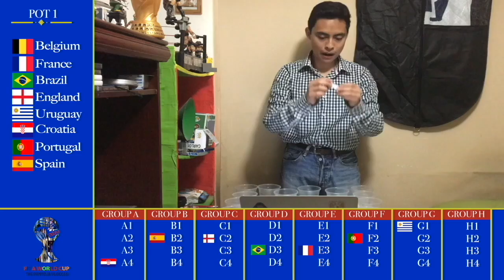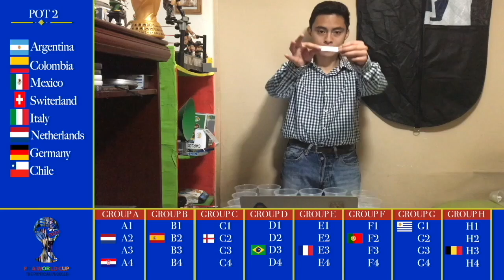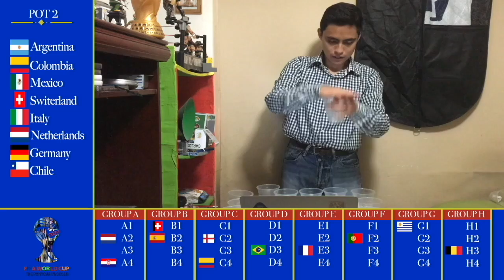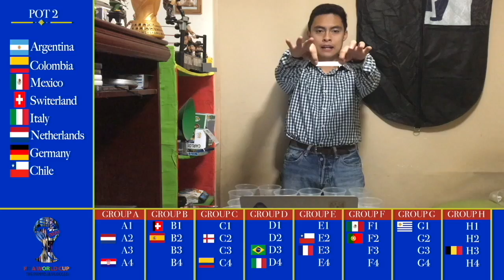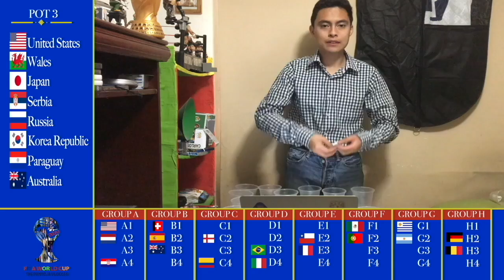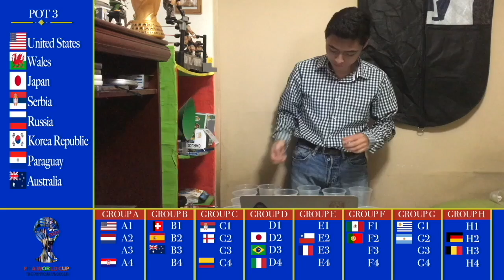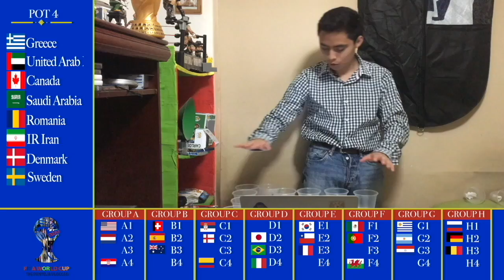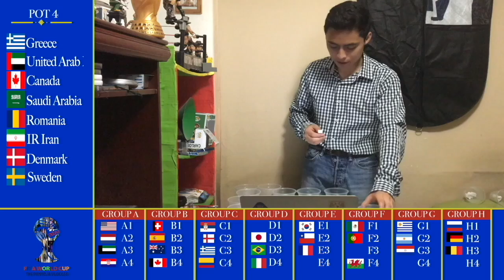The Pantoja Vlogger FIFA World Cup 2020|Sorteo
Bienvenidos al sorteo del mundial de The Pantoja Vlogger, en este video descubrirán todos los equipos que se van a estar enfrentando durante noviembre y diciembre, así que disfrútenlo